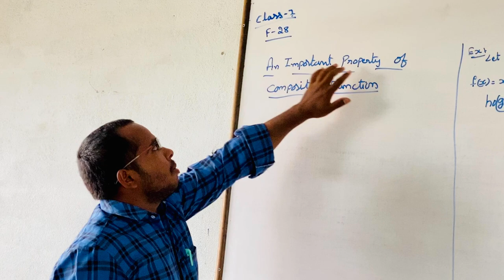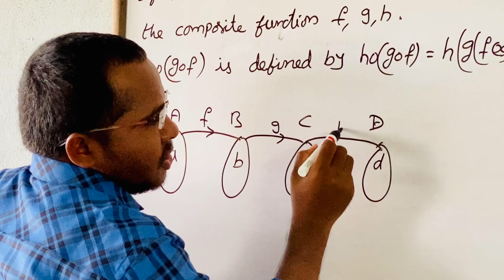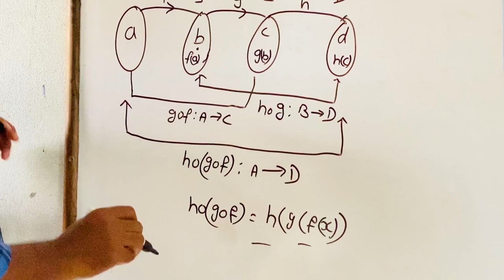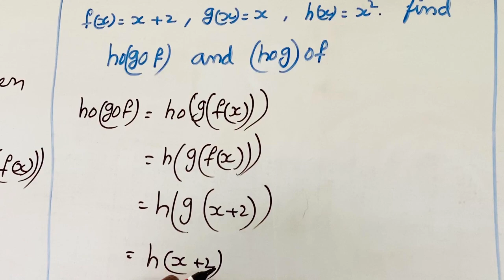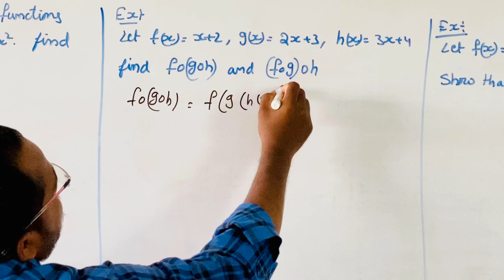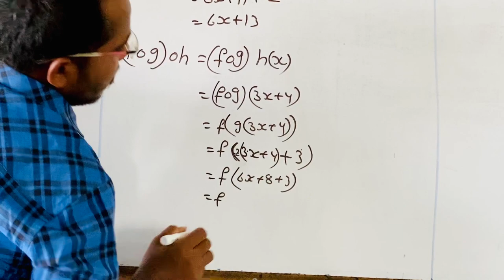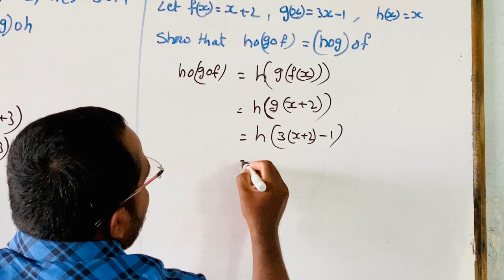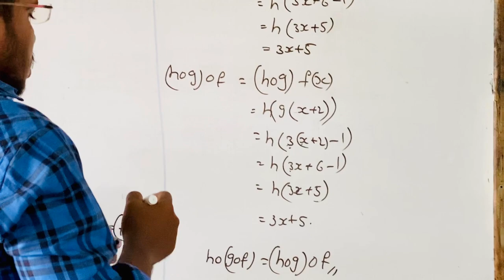SSV Bricks - VII IIT Foundation - Maths - Functions - Composite Function - Part 2